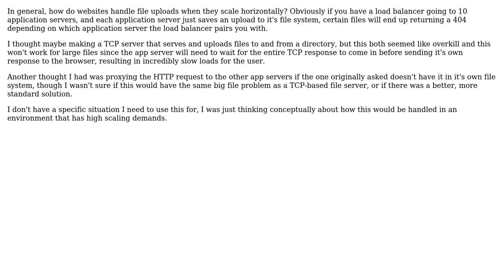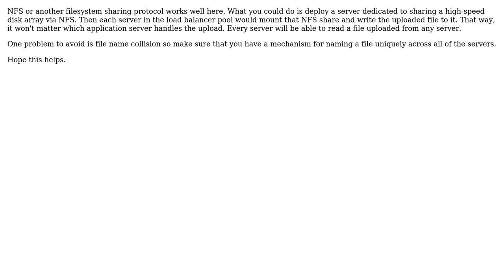Software Engineering: What's the best way to do horizontally scalable file uploads?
With thanks & praise to God, and with thanks to the many people who have made this project possible! | Content (except music & images) licensed under CC BY-SA | Music | Images & others | With thanks to user RibaldEddie user Danny M and the Stack Exchange Network Trademarks are property of their respective owners. You are responsible for your own actions.